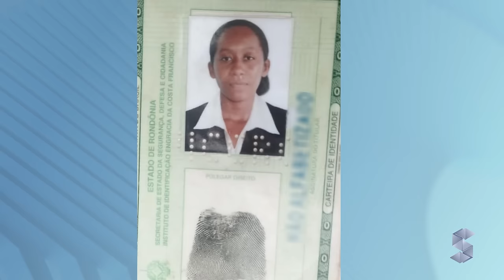MULHER É ENCONTRADA MORTA EM CÓRREGO NO BAIRRO OLÍMPICO EM ROLIM DE MOURA